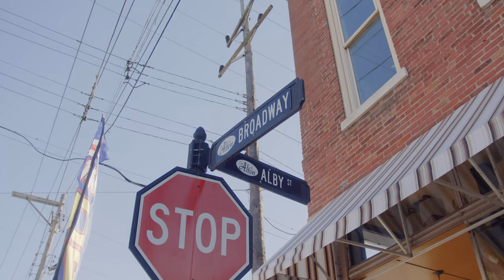Illinois Made | My Just Desserts | Alton, IL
Meet Yvonne Campbell, owner of My Just Desserts in downtown Alton. My Just Desserts is home to legendary soups, salads and sandwiches. But order dessert first -- they sell out quickly!